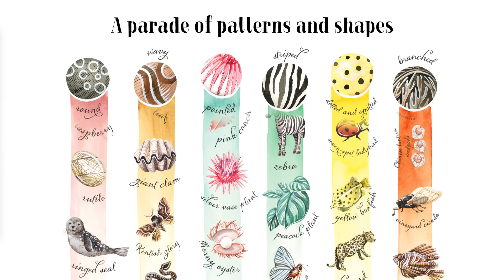Shapes and Patterns in Nature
From the series Nature´s Wonderful Colors

Indulge in the captivating world of colors! Dive into the world of the diverse shapes and patterns that are hiding everywhere in nature.